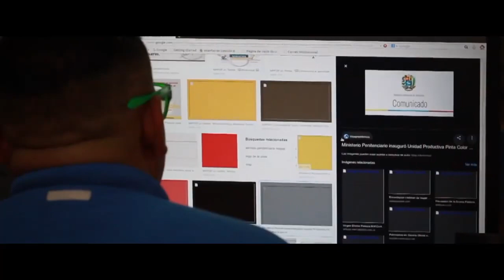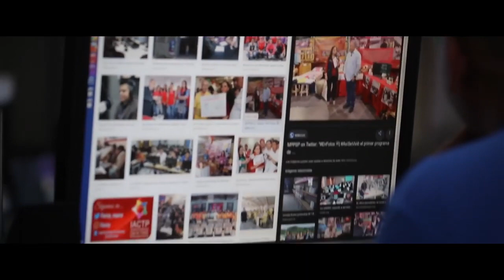Metamorfosis 2019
En estos 8 años del Ministerio del Poder Popular para el Servicio Penitenciario, hemos cambiado la vida de muchos privados de libertad y de cómo la Revolución Bolivariana ha dignificado sus vidas para convertirse en ciudadanos de bien.